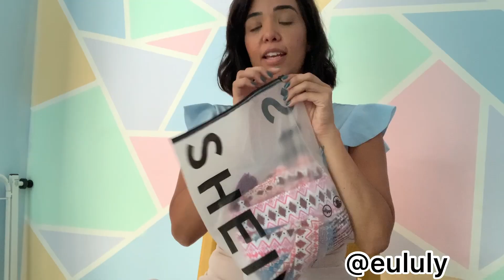Comprei 15 itens na SHEIN por R$379,09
No vídeo de hoje mais uma comprinhas da SHEIN
Dessa vez foram 15 itens por apenas R$379,00